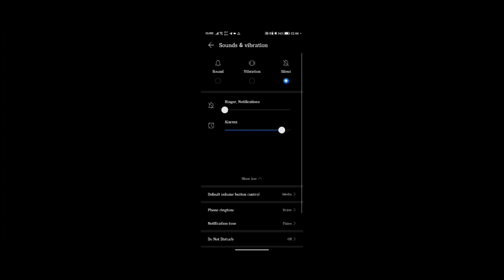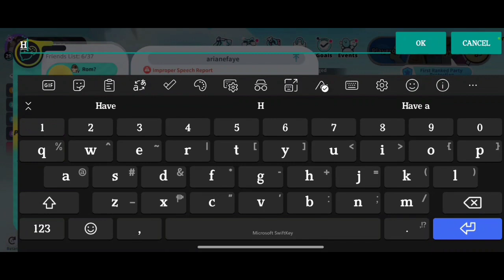First Time Winning in Hide and Seek! Meeting arianefaye || Eggy Party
This is a new no commentary Eggy Party gameplay video that I recorded on September 4, 2023, and it is because classes has been suspended for a heavy rain for us and so now we Nicki and my girlfriend Gingi decided to play Eggy Party, while I'm surprised to see sab finally returning as it said she was last online 15 hours ago and meeting players arianefaye and Bambamisgood who I assume are fans and who watched our Eggy Party videos, and so we all went to Hide and Seek and finally this is my first time winning in Hide and Seek, as recorded!

The previous video had a player who is named Chul said in Philippines language also known as Tagalog language to everyone to sleep, since there are classes as in school tomorrow, when we Nicki and my girlfriend Gingi were playing on a night.

When it was announced that classes are suspended due to the heavy rain we saw, I got so happy alongside other classmates and Gingi saw how I was very happy and she knew it was my chance to leave her in real life. Not being mean, like I said Gingi did maltreated me and she still does in our relationship, and so I didn't want her to find out I'm losing feelings to her when she knows I am, and so I decided for her to play Eggy Party to me so that we can end the no commentary Eggy Party gameplay videos when we both reach level 30, as promised by me as an agreement to end.

Even Sebastian's also known as Baste_seb was online but too bad it said he was recently online three hours ago, but it is okay.

Even if I kept losing before in Hide and Seek, I'm very happy to win in this new Quaint Cottage map when I wanted the new Playground of Wonders maps but instead I got Quaint Cottage which is okay and as I still win, and speaking of me who won and as everyone were caught from Gingi, to arianefaye, and her friend Bambamisgood, but not to brag I still won after how in my last Hide and Seek I was declared best Hider as in Best Hider but I was still caught. Now in this new video I am best Hider as in Best Hider again but I was not caught anymore all through out, and we have player Jas. who won as best Hunter as in Best Hunter and congrats to her and not to brag as congrats to us all through out!